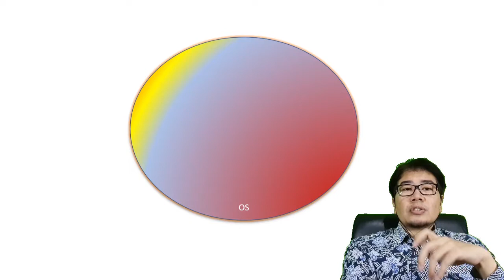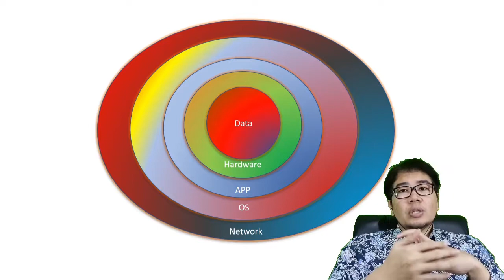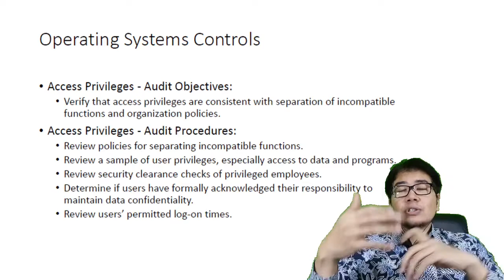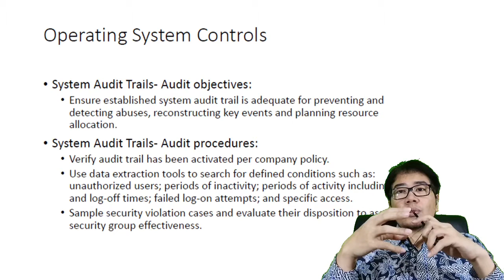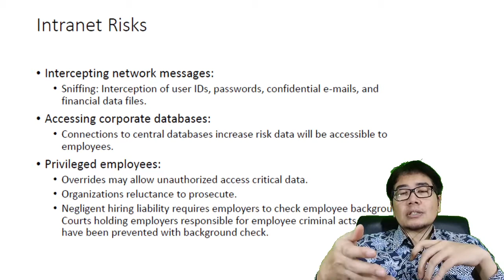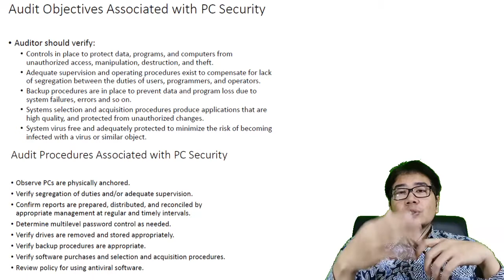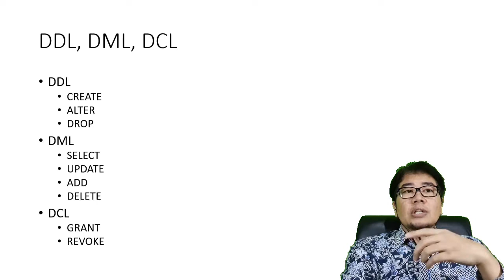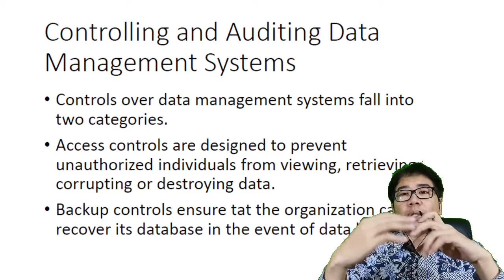Information Systems Auditing 4: Auditing Information Technology Components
Auditing the core IT components: Operating Systems, Networks, and Database